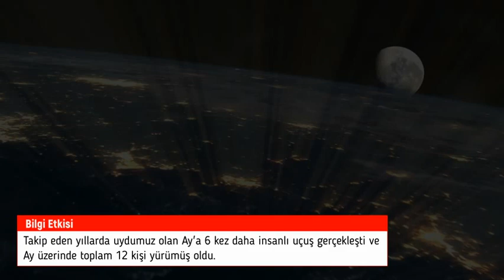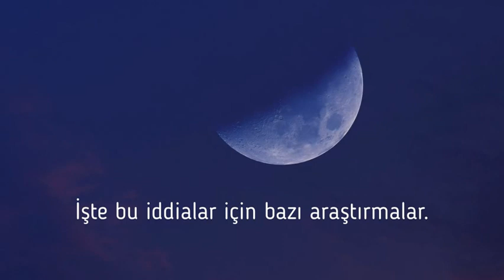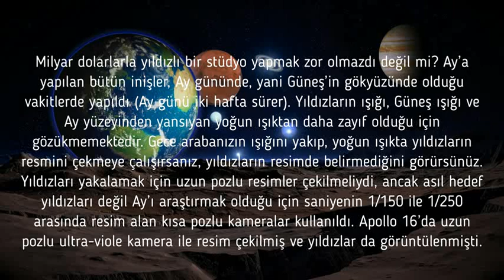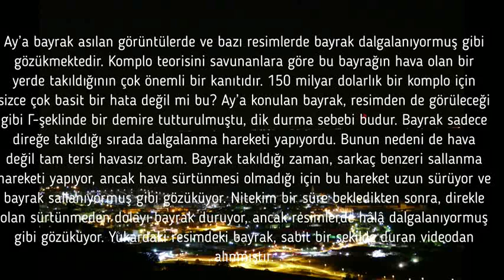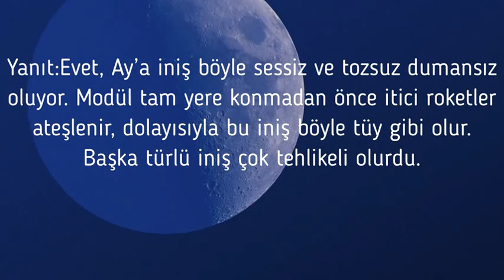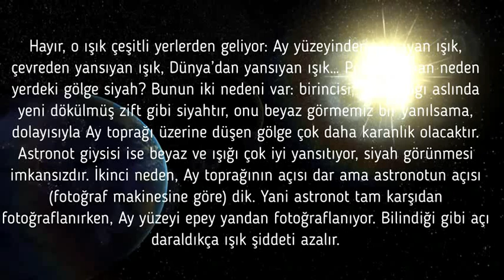AY BELGESELİ - AY'A GERÇEKTEN GİDİLDİ Mİ ?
ay belgeseli kısa,
ay belgeseli izle
ay yolculuğu belgeseli,
uzay belgeseli ay,
ay belgeseli national geographic,
çay belgeseli,
çay belgeseli trt,
doğuş çay belgeseli,
çay var içersen belgeseli,
çay toplama belgeseli,
dünya güneş ay belgeseli,
ay belgeseli türkçe,
hatay belgeseli,
hatay belgeseli trt,
hatay belgeseli 2019,
hatay belgeseli 2017,
hatay devleti belgeseli,
hatay samandağ belgeseli,
hatay tarihi belgeseli,
uzay belgeseli,
uzay belgeseli izle,
uzay belgeseli mars,
uzay belgesel izle türkçe dublaj,
uzay belgeselleri 2019,
uzay belgesel 2020,
uzay belgeseli trt belgesel,
uzay boşluğu belgesel,
uzay zaman bükülmesi belgesel,
belgesel uzay türkçe dublaj,
derin uzay belgesel,
dünya uzay belgesel,
uzay belgesel kara delik,
hd uzay belgeseli,
uzay evren belgesel,
uzay belgesel filmleri,
uzay belgesel filmi,
uzay gezegenler belgesel,
nat geo belgesel uzay,
uzay ve gezegenler belgesel,
uzay belgesel hd,
uzay hakkında belgesel,
uzay hepari belgesel,
uzay belgesel kısa,
mazlum kiper belgesel uzay,
uzay ile ilgili belgesel kısa,
uzay madenciliği belgesel,
uzay mekiği belgesel,
belgesel uzay mars,
uzay nedir belgesel,
uzay ile ilgili belgesel okul öncesi,
trt belgesel uzay,
uzay teknolojileri belgesel,
uzay yaşam belgesel,
uzay zaman belgesel,
uzay belgeseli yabanci dünyalar 2.ci bölüm
belgesel izle,
belgesel bilim kurgu,
belgesel canlı,
belgesel cosmos,
belgesel cengiz han,
belgesel coğrafya,
belgesel ceylan,
dhkp c belgeseli,
dhkp c belgeseli 1,
c.ronaldo belgeseli,
belgesel çizgi film,
belgesel çghb,
belgesel çekmek,
belgesel çanakkale,
belgesel çoban,
belgesel çöl,
belgesel çghb 2,
behzat ç belgesel,
belgesel doğa,
belgesel dünya,
belgesel deniz,
belgesel dublaj,
belgesel dinazor,
belgesel dmax,
belgesel dini,
belgesel din,
kanal d belgesel jeneriği,
3d belgesel,
kanal d belgesel 1996,
dmax belgesel,
d smart belgesel,
d day belgesel,
d smart belgesel kanalları,
d b cooper belgeseli,
belgesel evren,
belgesel evrim,
belgesel esme,
belgesel edebiyat,
belgesel elektrik,
belgesel eski medeniyetler,
belgesel ev yapımı,
belgesel evrenin işleyişi,
e muhtıra belgeseli,
e=mc2 belgesel,
e sigara belgesel,
e spor belgeseli,
e ticaret belgeseli,
belgesel filmleri,
belgesel fon müzikleri,
belgesel filmi,
belgesel fizik,
belgesel felsefe,
belgesel film izle,
belgesel full hd,
belgesel fon müziği,
12 f belgeseli,
f 14 tomcat belgesel,
f 16 belgesel türkçe,
f 22 raptor belgeseli,
f 35 belgeseli türkçe,
f tipi cezaevi belgeseli,
f16 belgeseli,
f 117 belgesel,
belgesel günlüğü,
belgesel gizem,
belgesel göbeklitepe,
belgesel gemi,
belgesel güneş,
belgesel gezegenler,
belgesel gezegen,
belgesel geyik,
g kuvveti belgesel,
g dragon belgeseli,
belgesel hd,
belgesel hayatta kalma,
belgesel hayvanlar alemi,
belgesel national geographic türkçe uzay,
belgesel nasa,
belgesel norveç,
belgesel roma,
belgesel rusya,
belgesel reklamsiz,
belgesel radyo,
belgesel rus,
belgesel ruh,
belgesel rüya,
belgesel rize,
gtr belgesel,
belgesel seslendirme,
belgesel silah,
belgesel safari,
belgesel serengeti,
belgesel serisi,
belgesel sağlık,
belgesel sesi,
belgesel sırtlan,
tesla model s belgesel,
mercedes s belgesel,
s 400 belgesel,
belgesel şehir,
belgesel şahin,
belgesel şarkıları,
belgesel şeker,
belgesel şeytan,
belgesel şamanizm,
belgesel şair,
belgesel şifa,
gıda a.ş. belgeseli izle,
belgesel türkçe dublaj,
belgesel teknoloji,
belgesel timsah,
belgesel türkçe altyazılı,
belgesel tadında,
t r t belgesel,
t rex belgeseli,
t rex belgeseli türkçe,
t 34 tank belgeseli,
belgesel uzay 2020,
belgesel uçak kazası,
belgesel ulak,
belgesel uzay evren,
u boat belgeseli,
belgesel ülkeler,
belgesel ünlüler,
belgesel üretim,
belgesel üreme,
belgesel ücretsiz,
trt belgesel ülkeler,
trt belgesel üç eşik,
trt belgesel ürdün,
belgesel vahşi,
belgesel videoları,
belgesel vahşi hayvanlar,
belgesel veba,
belgesel vahşi doğa,
belgesel vikingler,
belgesel vahşi köpekler,
belgesel vietnam,
belgesel yılan,
belgesel yılanlar,
belgesel yeni,
belgesel yırtıcı hayvanlar,
belgesel yemek,
belgesel yapılar,
belgesel yabancı,
belgesel yıldızlar,
belgesel 1080p,
belgesel 10 dk,
belgesel 101,
belgesel 15 temmuz - deniz kuvvetlerinin en karanlık günü,
belgesel 1080p türkçe,
belgesel 18 türkçe,
belgesel 2019,
belgesel 25 litre,
belgesel 2020 uzay,
belgesel 2050,
belgesel 2k,
belgesel 2018,
belgesel 2020 turkce dublaj,
sr 71 belgesel türkçe,
kanal 7 belgesel programları,
kanal 7 belgesel,
muhteşem yüzyıl 7 belgesel,
rpg 7 belgesel,
insanoğlu belgeseli 7.bölüm,
özallı yıllar belgeseli 7. bölüm,
7 dakikalık corona belgeseli,
belgesel 8k,
muhteşem yüzyıl belgesel 8,
8k video belgesel,
su savaşları belgeseli 8. bölüm,
9 şiddetinde deprem belgesel,
küpeli belgeseli 9,
9. gezegen belgeseli,
çomar belgeseli 9